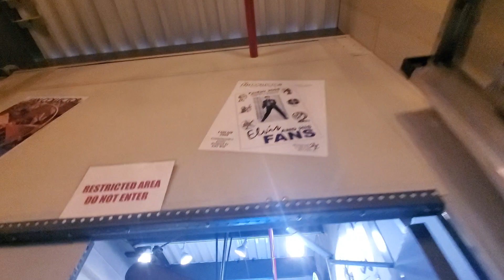Fanimation downstairs museum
The downstairs museum which holds the oldest fans